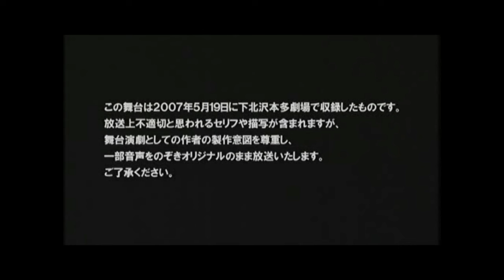ドブの輝き（涙事件編）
2007年：本多劇場
大人計画

作･演出：宮藤官九郎
村杉蝉之介：涙おさむ
宮沢紗恵子(平岩紙ダブルキャスト)：涙さゆり、書記官
皆川猿時　：涙さゆりＢ
宮崎吐夢　：涙史郎
池田成志　：涙きよし
伊勢志摩　：涙ハイネケン
猫背椿　　：初枝
田村たがめ：麻井
宍戸美和公：杉田
宮藤官九郎：歌手
荒川良々　：裁判長、藤田光明
阿部サダヲ：検事
池津祥子　：弁護士
近藤公園　：弁護士助手
顔田顔彦　：警護